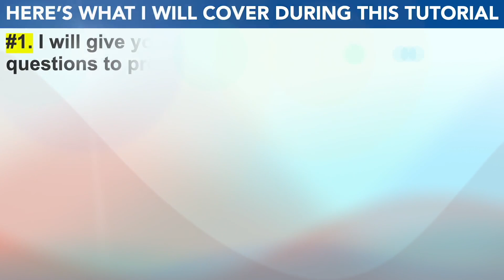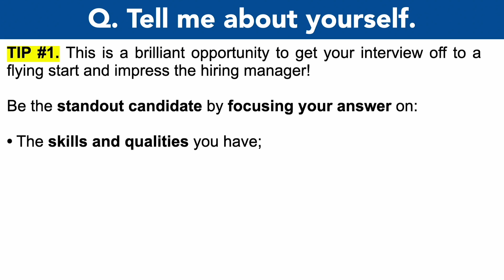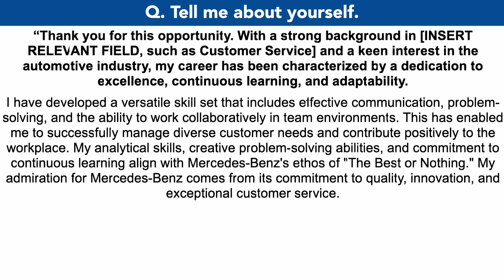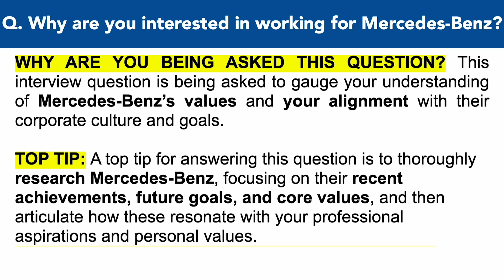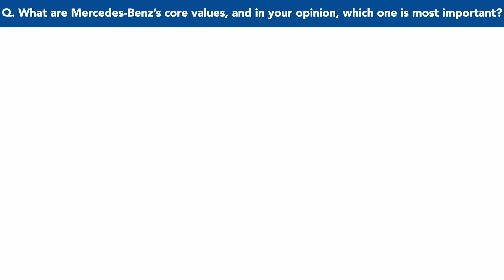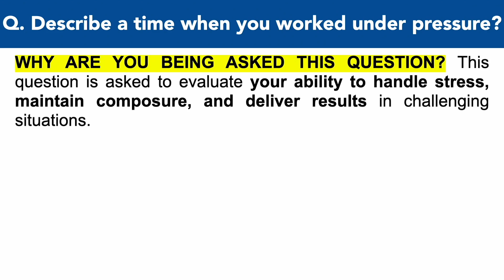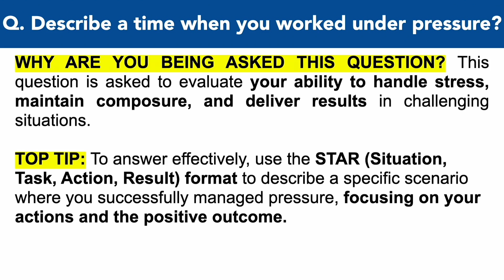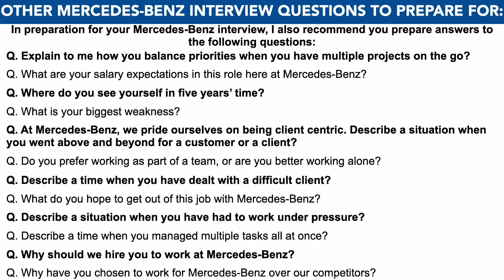MERCEDES-BENZ INTERVIEW QUESTIONS & ANSWERS! (How to Pass a Mercedes Job Interview)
MERCEDES-BENZ INTERVIEW QUESTIONS & ANSWERS! (How to Pass a Mercedes Job Interview) By Joshua Brown of

In this video, Joshua will teach you how to prepare for Mercedes-Benz interview questions. Here’s what Joshua covers to help you PASS your Mercedes job interview questions:

1. A list of Mercedes interview questions to prepare for;
2. Important tips to help you prepare for your Mercedes-Benz interview;
3. Practical example answers to common Mercedes-Benz interview questions;
4. Further downloadable resources to help you be the standout candidate!

HOW TO PASS A MERCEDES-BENZ INTERVIEW
Q1. Tell me about yourself. 01:13
Q2. Why do you want to work for Mercedes-Benz? 03:44
Q3. What are Mercedes-Benz’s core values, and in your opinion, which one is most important? 06:09
Q4. Describe a time when you worked under pressure? 08:00